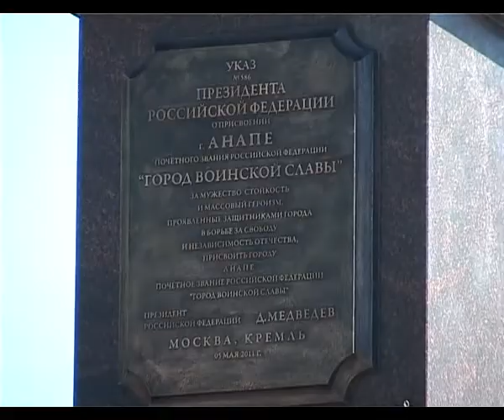Открытие стеллы "Город воинской славы" - Анапа